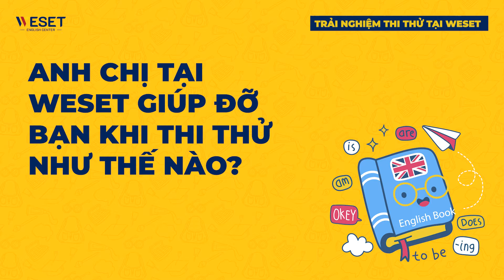MỘT KỲ THI IELTS THỰC SỰ SẼ DIỄN RA THEO QUY TRÌNH NHƯ THẾ NÀO?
Kết nối với WESET,  trở thành người học tiếng Anh sành điệu nào: